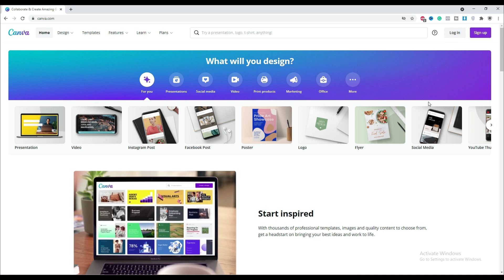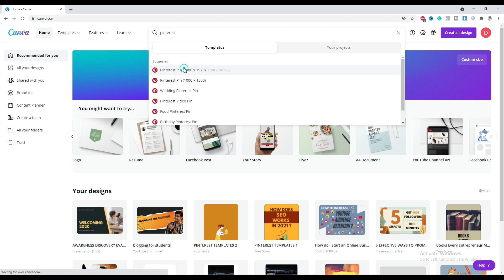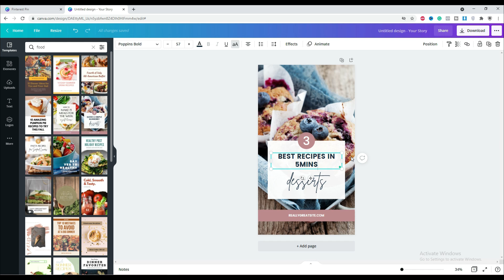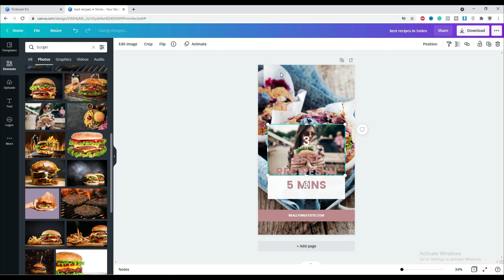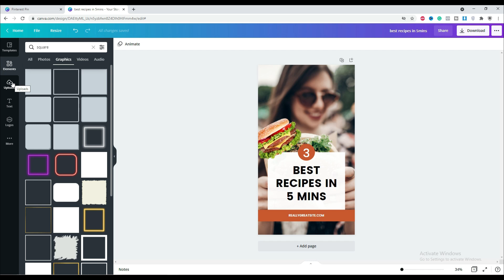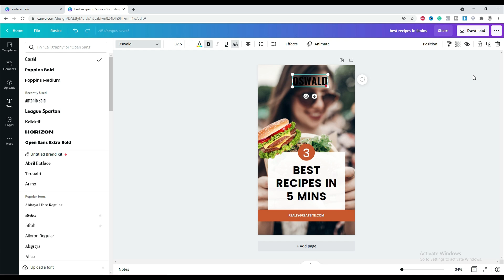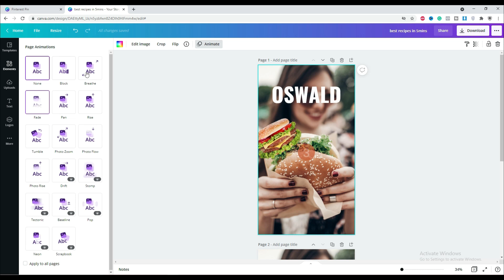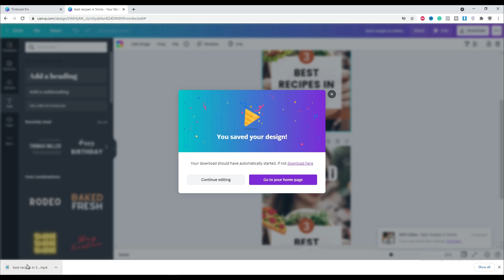How to Use Canva for Beginners | Canva Tutorials | Full Canva Tutorial | D Entrepreneur Tamil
In this video, I have shown you how you can use Canva, How to use Canva for beginners, how learning Canva can help you make more than 25$ a day, So if you are interested in designing learning Canva can help you make a full-time income online.

In this Channel D.Entrepreneur, We provide everything you need to know about business, making money online, and the mindset to make money!

MUST-READ Books For Entrepreneurs:

I'm Deva (Entrepreneur, Online Marketer) I have been into Online Marketing for the past three years and I wanted to share my knowledge in Tamil and spread entrepreneurship!